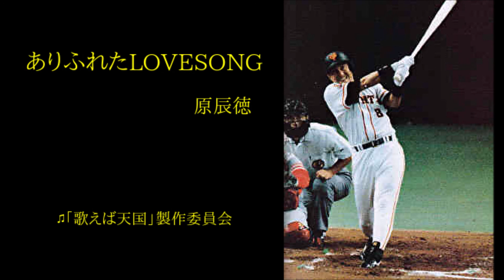【歌うプロ野球】原辰徳「ありふれたLOVESONG」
アルバム「サムシング」（1982年発売）より